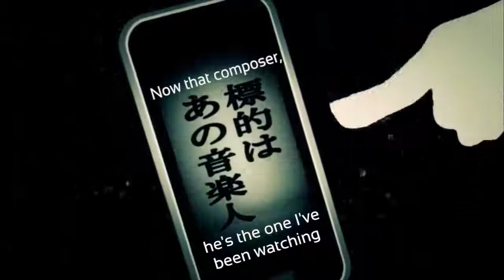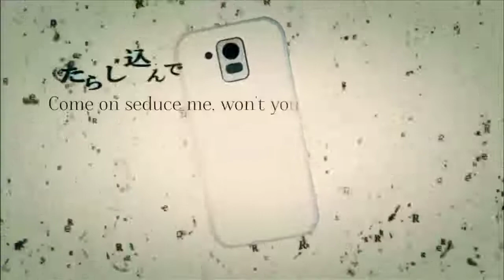【Vocaloid Cover】 Persecution Complex Cellphone Girl (lol) (English Ver.) 【Sonika】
i lived bitch

I'm so sorry for not producing anything in like. 11 months
I got busy with a bunch of stuff and whenever I had free time, I couldn't focus on producing anything at all (ok sign)
I'll try to deliver more content this year.
Yes I still love Sonika to death and I'll use her more, despite owning a few other loids lmfao

Original UST by NeeMiSo
Tuning and mix by me

English translyrics by Oktavia (please check her out she is insanely talented)